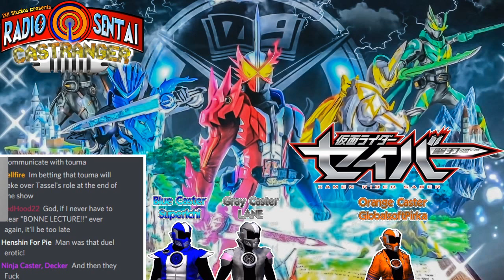Radio Sentai Castranger [338] Ol' Racey Stacey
This week on Castranger, we discuss Rintaro and Touma's amazing bro-ment, the debut of the surprisingly cool Stacaesar, and just how well the first Tiger & Bunny movie recaps the beginning of this anime about sponsored superheroes.

Casters Present:  Blue Gray Orange

Required Viewing: Kamen Rider Saber 31,
Kikai Sentai Zenkaiger 7,
Tiger & Bunny: The Beginning